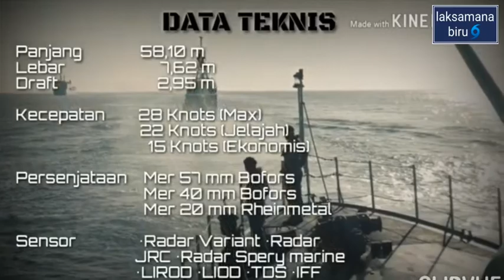PROFILE KRI LEMADANG (632)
KRI Lemadang (632) adalah salah satu dari keempat kapal dari kapal patroli jenis kapal cepat kelas Todak milik TNI Angkatan Laut. Bertugas sebagai armada patroli cepat yang beroperasi laut dangkal, dan sebagai kapal perang anti kapal permukaan. Termasuk dalam kelas Todak bersama KRI Lemadang antara lain KRI Todak (631), KRI Hiu (634) dan KRI Layang (805).